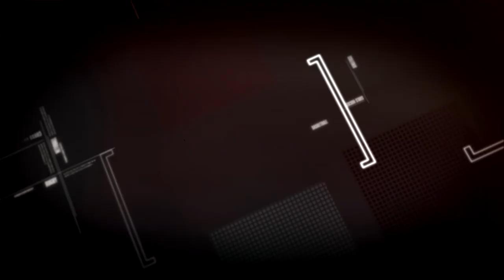Rugby profile: Warrick Gelant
Leading from the Front: Interview with Baby Boks backline ace Warrick Gelant ahead of the IRB Junior World Championships.